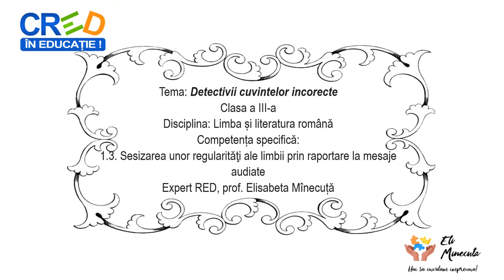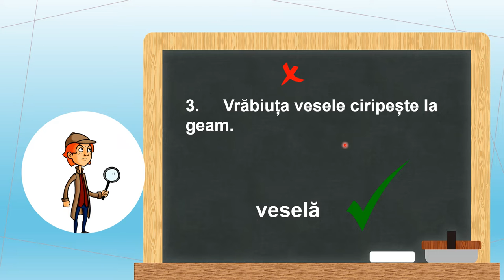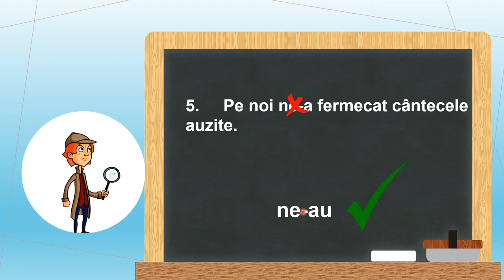Detectivii cuvintelor incorecte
Resursa este un video din Power Point și conține exerciții de identificare a unor neregularități în enunțurile audiate.
La finalul resursei, elevii sunt premiați cu o insignă de detectiv.